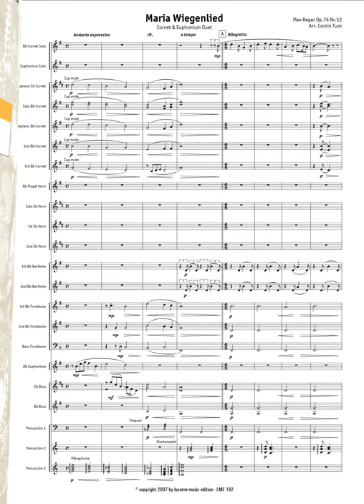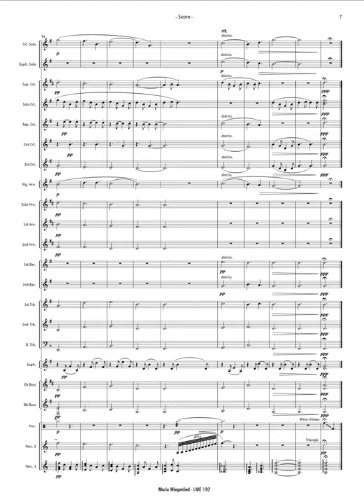Max Reger: Maria Wiegenlied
Max Reger: Maria Wiegenlied, arr. Corsin Tuor
Besetzung: Cornet & Euphonium Duet & Brass Band
Solisten: Christian Balmer, Cornet; Marco Schneider, Euphonium
Aufnahme: Brass Band Bürgermusik Luzern

Recording on / Aufnahme auf / Enregistrement sur:
CD: Nadal
Brass Band Bürgermusik Luzern
LME 55